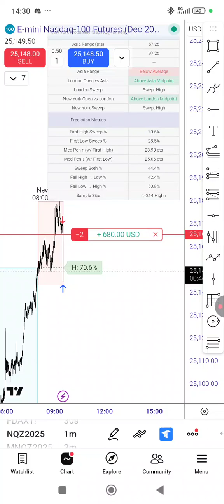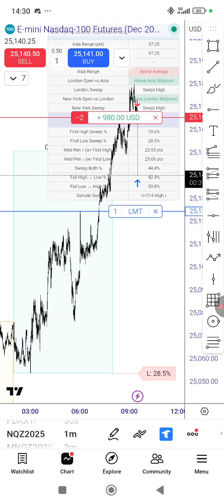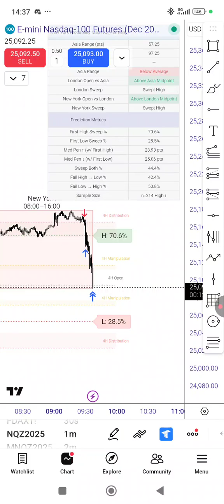I break down my full thinking process using the New York Probability Map indicator.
Indicators don’t predict the future… but probabilities do. 📊

Today’s trade breakdown with the New York Probability Map [Herman]:

70.6% chance of London high sweep → hit perfectly at 8AM

Historical penetration stats from 10 years of data → price tagged median at 9:29 AM

Confluence with OHLC Statistical Map (4H Distribution + 1H Manipulation Zone)

Entry: short seconds before NY open 🚀

This is how probabilities + confluence = precision trading.